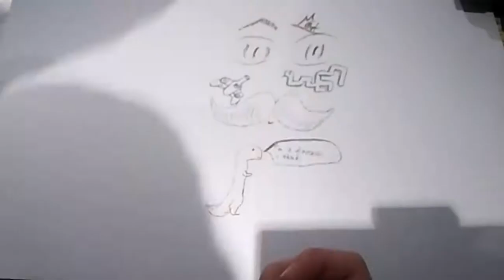I have it on my instagram but 6 seconds shorter...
A speedart of me drawing a dinosaur yayyyyyy